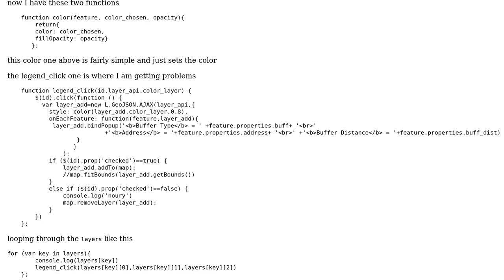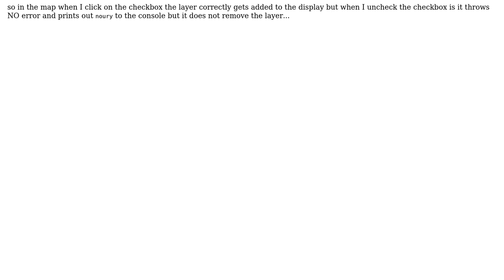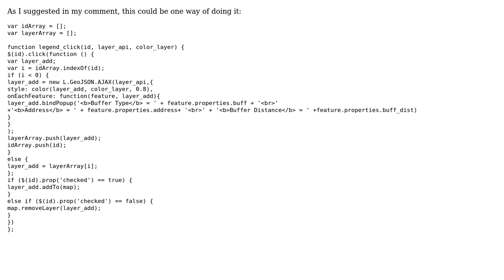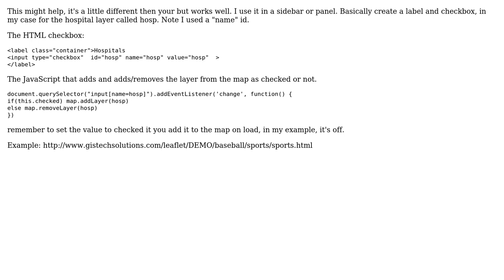GIS: JavaScript remove Leaflet layer when checkbox is unchecked (2 Solutions!!)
GIS: JavaScript remove Leaflet layer when checkbox is unchecked

With thanks & praise to God, and with thanks to the many people who have made this project possible! | Content (except music & images) licensed under CC BY-SA | Music | Images & others | With thanks to user ziggy user Vince user TomazicM user Bill Chappell and the Stack Exchange Network Trademarks are property of their respective owners. You are responsible for your own actions.